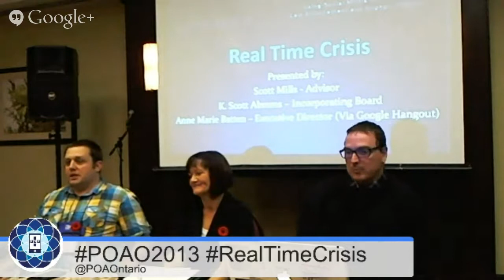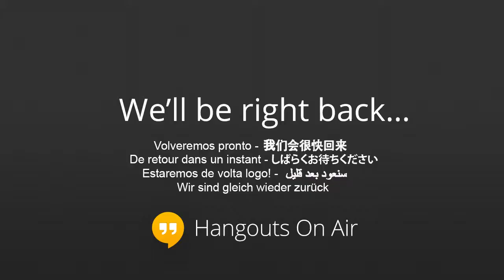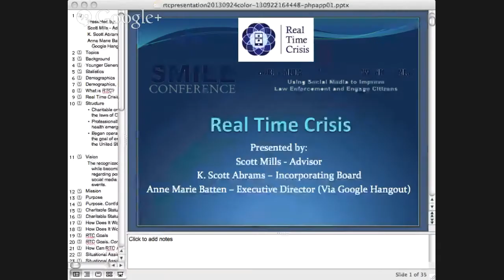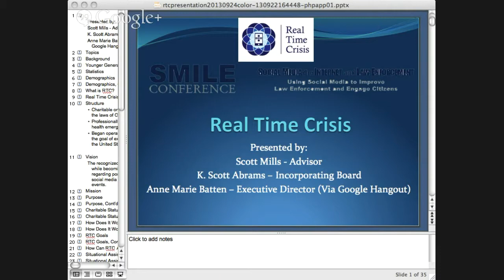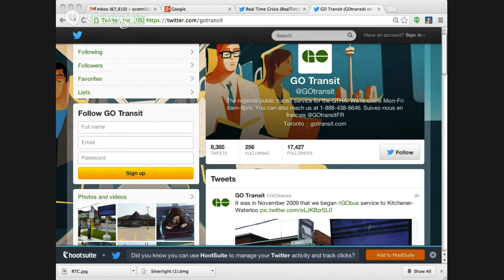POAO2013 @POAOntario RealTimeCrisis Intervention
2013 Annual Symposium

Follow Ryan Mason of Ministry of Community Safety and Correctional Services